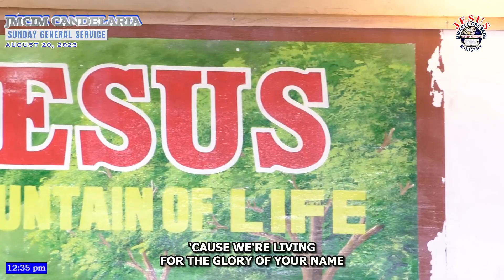GOD Is Great | JMCIM Children's Choir | August 20, 2023